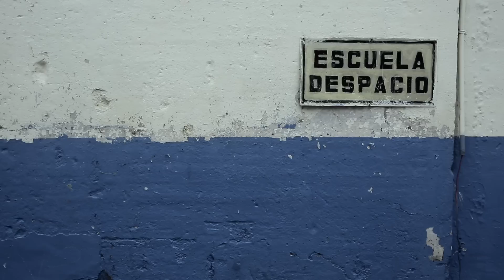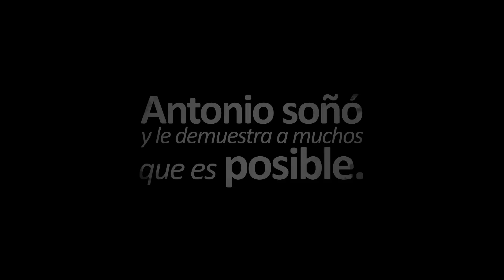Un país puede volar | Antonio James, Guía Turística de Panamá, Copa Airlines.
"Esta es la historia de vida de Antonio James, un panameño luchador y soñador que nos demuestra que siempre se puede elegir el mejor camino. Inspírate con esta historia de vida. Todo EsPosible.